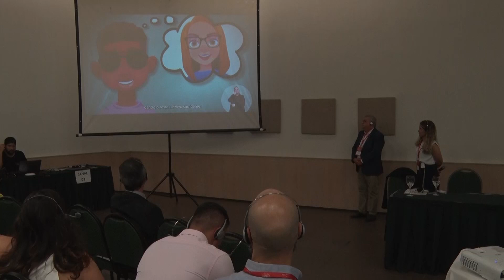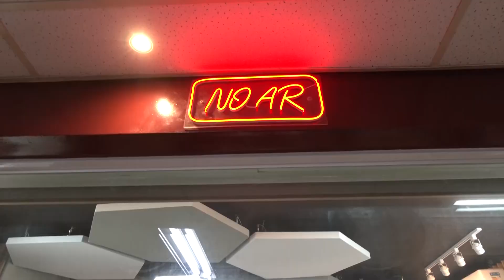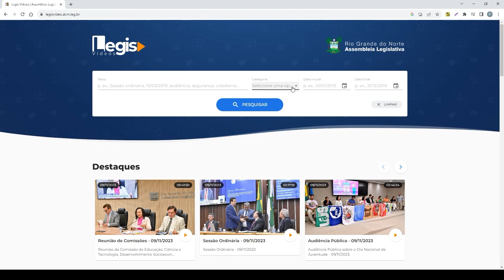Projetos de servidores da Secom da ALMT repercutiram na 26ª edição da Unale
Projetos criados por servidores da TV Assembleia repercutiram durante o encontro da Associação de TVs e Rádios, a Astral, na 26ª edição da Unale. Um encontro nacional que envolve o Poder Legislativo. Com foco em acessibilidade, surgiu o "Você quer ver, escuta":  parlamentares fazendo uma autodescrição. Outro bom exemplo partiu da Rádio Assembleia FM.  A mesa diretora acreditou e investiu na emissora. Além de nova estrutura, a programação foi refinada. Para criar uma proximidade ainda maior com a comunidade. Não apenas para levar informação do que ocorre no Parlamento, mas também para dar mais voz, principalmente, à produção cultura local.